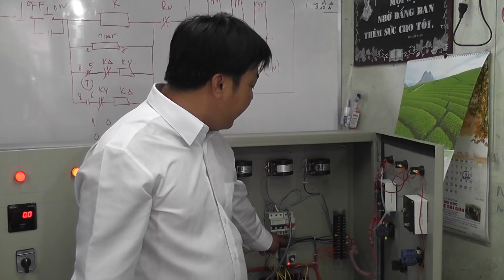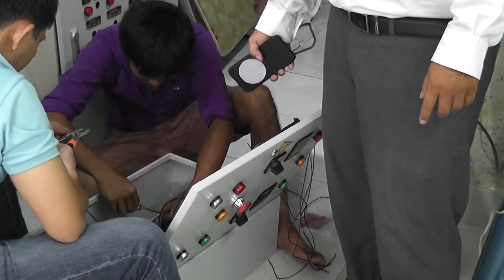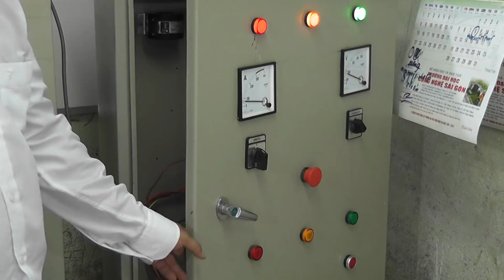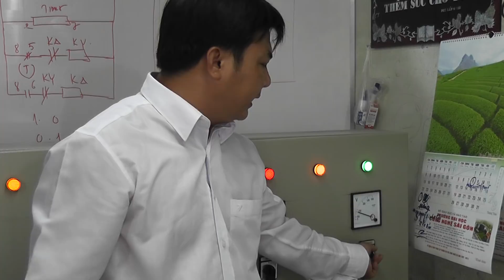PHÂN TÍCH SỰ LẠC HẬU VÀ THẨM MỸ CỦA TỦ ĐIỀU KHIỂN |Kỹ Thuật Thi Công Cơ Điện MECHANICAL ENGINEERING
Kỹ Thuật Thi Công Cơ Điện MECHANICAL ENGINEERING - PHÂN TÍCH SỰ LẠC HẬU VÀ THẨM MỸ CỦA TỦ ĐIỀU KHIỂN
CÁC KHÓA HỌC CÓ THỂ BẠN SẼ QUAN TÂM

01. Thiết Kế Điện Tòa Nhà
02. Thiết kế HT cơ điện tòa nhà (combo: Điện, Nước, DHKK)
03. Thiết kế HT DHKK tòa nhà
04. Thiết kế HT CTN tòa nhà
05. Revit mep (combo: Điện, nước, DHKK)
06. Shopdrawing Autocad - Thầy Việt (combo: Điện, nước)
08. Shopdrawing Autocad - Thầy Phi (combo: Điện, nước, DHKK)
09. Thiết kế điện công trình nhà dân, biệt thự
10. Thiết kế HT cơ điện công trình nhà dân, biệt thự (combo: Điện, Nước, DHKK)
11. Thiết kế DHKK công trình nhà dân, biệt thự
12. Thiết kế CTN công trình nhà dân, biệt thự
13. Shopdrawing Autocad - Thầy Việt (phần điện)
14. Shopdrawing Autocad - Thầy Việt (phần CTN)
15. Bí quyết vượt qua phỏng vấn
16. Hồ sơ thanh quyết toán
17. Revit mep - Phần điện
20. Thiết kế hệ thống PCCC

THIẾT KẾ ĐIỆN TÒA NHÀ | VNK EDU
KÊNH: NGUYENHUNG.INFO
© Bản quyền thuộc về nguyenhung.info